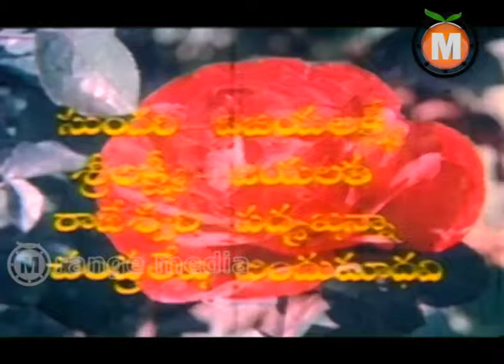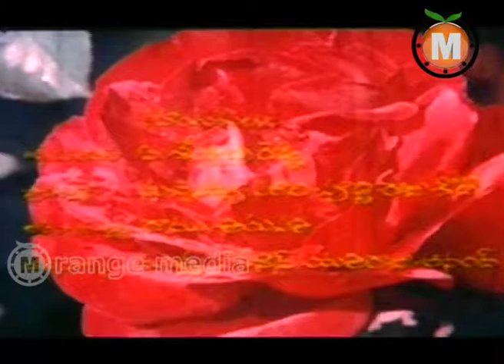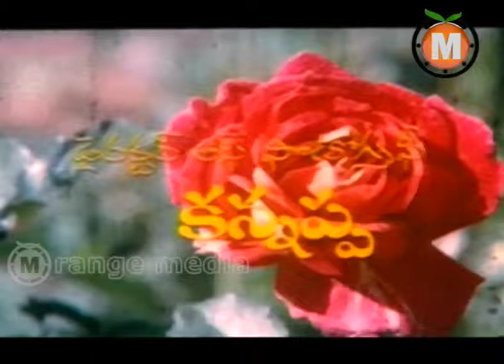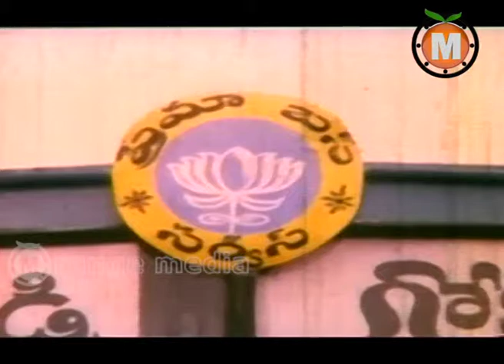Sampurna Prayanam Telugu Movie Part 1 - Shobhan Babu,Chandrakala,Gummadi,Chittor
WatchSampurna Prayanam  Full Length Telugu Movie || Shobhan Babu,Chandrakala,Gummadi,Chittor V. NagaiahKaikala Satyanarayana,S.V.Ranga Rao,Mikkilineni,Jamuna,Chhaya Devi,Hemalatha,Pandari Bai

Produced by Nidamarthi padmakshi
Written by Valmiki
Mullapudi Venkata Ramana
Starring Shobhan Babu,Chandrakala,Gummadi,Chittor V. Nagaiah
Kaikala Satyanarayana,S.V.Ranga Rao,Mikkilineni,Jamuna,Chhaya Devi,Hemalatha,Pandari Bai
Productioncompany Durga Cinetone